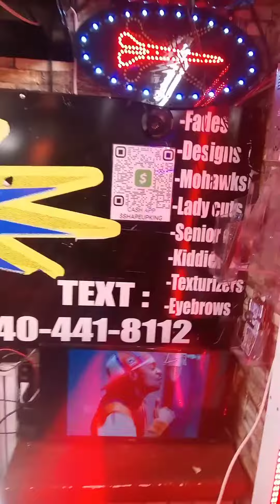WHEN Djjoe Catdaddy FROM WKYS 93.9 PULLS UP ON Shape Up King E-man FOR A DOSE..